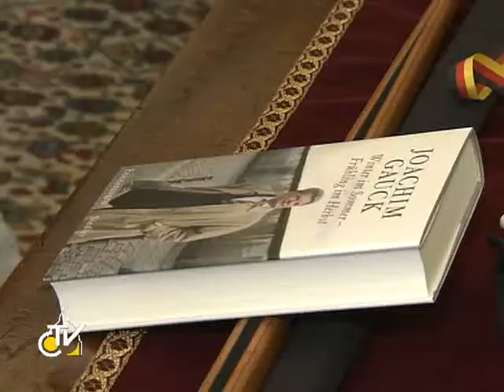Benediktas XVI su Vokietijos prezidentu kalbėjosi apie krizę Europoje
Benediktas XVI ketvirtadienio rytą priėmė Vokietijos prezidentą Joachimą Gaucką, išrinktą šių metų kovo mėnesį. Pusė valandos trukusio pokalbio metu Popiežius ir Vokietijos prezidentas visų pirma iškėlė krikščioniškosios žmogaus vizijos svarbą dabartinės globalizacijos ir sekuliarizacijos sąlygomis, pasikeista nuomonėmis apie tarptautinę situaciją ir dabartinę ekonominę krizę, ypač jos pasekmes Europoje ir apie įnašą į visuomenės gyvenimą, kurį šiuo metu gali pasiūlyti katalikų Bažnyčia. Susitikimo pabaigoje prezidentas Gauck padovanojo Benediktui XVI tradicinį bavarišką meduolį, autobiografinę knygą, Popiežius jam padovanojo savo knygą apie Jėzaus vaikystę, pontifikato medalį ir raižinį su Šv. Petro  ...